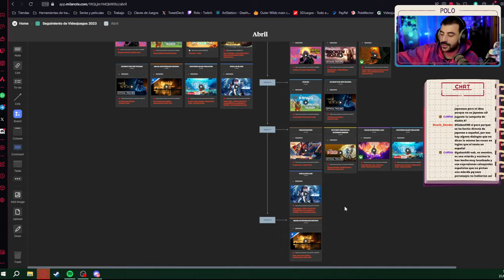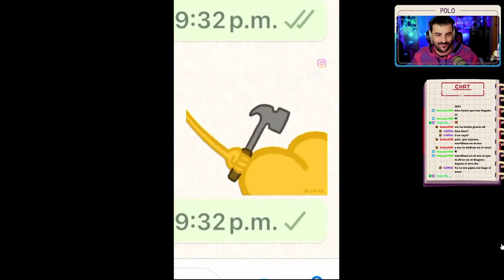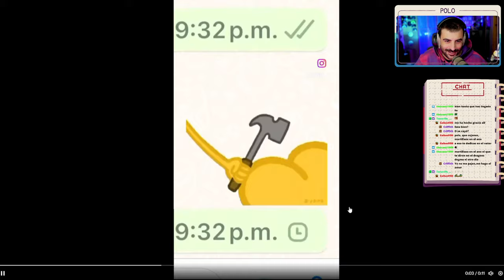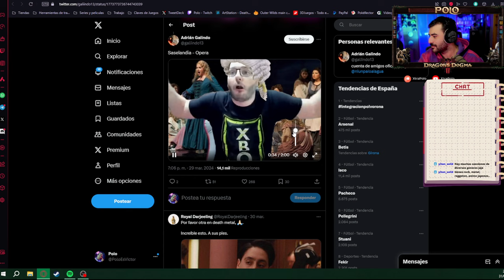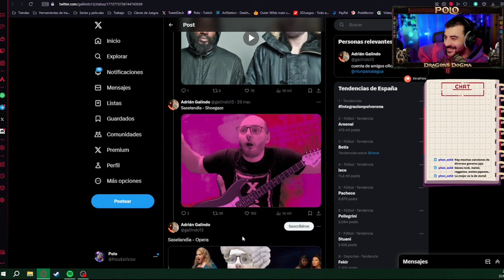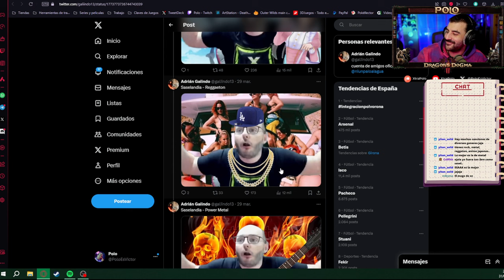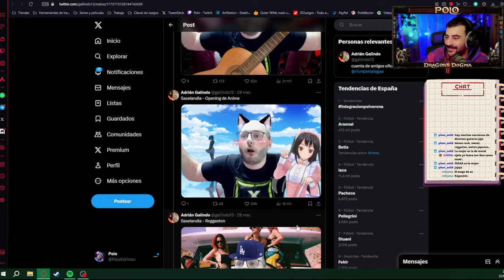LANCERO ES UNA VOCACIÓN MEDIOCRE PERO DIVERTIDA 🐲 Episodio 8 🐲 DRAGONS DOGMA 2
Dragons Dogma 2 es la nueva aventura de Capcom en su mundo de dragones y rol. En este videojuego encarnaremos al Arisen, el elegido para combatir al Dragon y orientar a la humanidad hacia un futuro próspero. Combatiremos numerosos monstruos y exploraremos un reino lleno de misterios.

OTRAS SERIES EN EL CANAL :
- 9 Years of Shadows
- 12 Minutes
- A Castle Full of Cats
- Alba
- ALT254
- AKA
- Alan Wake
- Alan Wake 2
- Albion online
- American Arcadia
- Amnesia: The bunker
- Animal Crossing
- Astro Playroom
- Astronite
- Assassins Creed: Mirage
- Atlas Fallen
- Atone: Heart of the Elder Tree
- Atomic Heart
- Bat boy
- Blanc
- Blasphemous
- Blasphemous 2
- Bleak Sword DX
- Born of Bread
- Bramble: The mountain King
- Breathedge
- Bright Memory Infinite
- Bugsnax
- Calisto Protocol
- Card Shark: https
- Cave Story +
- Celeste 64
- Chicory
- Cocoon
- COD Modern Warfare 2
- COD Vanguard
- Cultic
- Cuphead DLC
- Curse of the sea rats
- Cursed To Golf
- Cyberpunk 2077
- Cyberpunk 2077: Liberty City
- Cybershadow
- Day Z
- Dead Island 2
- Dead Space
- Death Stranding
- Death's Door
- Deathloop
- Demons Souls
- Diablo IV
- Disc Room
- Disney Dreamlight Valley
- Doom Eternal
- Donkey Kong Country
- Dreams
- Dredge
- Eastward
- Eastward Octopia
- Elden Ring
- ElecHead
- En Garde!
- Endling: Extinction is Forever
- Exo One
- Falling Out
- Flateye
- Fobia
- Fortnite x LEGO
- Forspoken
- Forza Horizon 5
- Frogun
- Ghost of Tsushima
- GhostWire Tokyo
- Ghost Song
- Gods Will Fall
- Grounded
- Gumbrella
- GTA 3
- GTA IV:
- GTA V
- Half Life
- Half Life 2
- Half Life 2: Episodio 1
- Half Life 2: Episodio 2
- Halo
- Hellboy Web of Wyrd
- Helldivers 2
- Hercules
- HIFI Rush
- High on Life
- Howarts Legacy
- Hollow Knight
- Horizon Forbidden West
- Hunt and Run
- Hunt the night
- Indivisible
- Inmost
- Inscryption
- Impaler
- It takes two
- Jet: The far Lone shore
- Journey
- Jusant
- Kena
- Kirby y la tierra olvidada
- Kula World
- LEGO Bricktales
- LEGO Builders Journey
- Lethal Company
- LifeSlide
- Lone ruin
- Mario Strikers
- Marsupilami
- Max Payne
- Medievil remaster
- Melatonin
- Moonglow Bay
- Mr Sun Hatbox
- Narita boy
- OlliOlli World
- Omno
- OneBit Adventure
- Orbital Bullet
- Ori and the blind forest
- Outer Wild
- Outlast Trials
- Pentiment
- Pizza Tower
- Planet of Lana
- Pokemon Escarlata
- Pokemon Reminiscencia
- Potion Craft
- Prey
- Prey Mooncrash
- Psychonauts 2
- Punch Club 2
- Raft
- Railbound
- Resident Evil VIII DLC
- Rollerdrome
- Sable
- Scorn
- Sifu
- Signalis
- Silt
- Slime Rancher 2
- Sludge Life
- Somerville
- Sonic 1
- Spiderman:
- Splatoon 3
- Stacklands
- Star Wars Jedi: Fallen Order:
- Stonefly
- Strange Horticulture
- Stray
- Swordship
- The Quarry
- Tiny Tina's Wonderlands
- Tinyfolks
- Tinykin
- Toem
- Tunic: https
- Ultra Mega Xtra Party Challenge
- Uncharted 1
- Uncharted 2
- Uncharted 3
- Wavetale
- Wo Long
- Yoshi's Island"